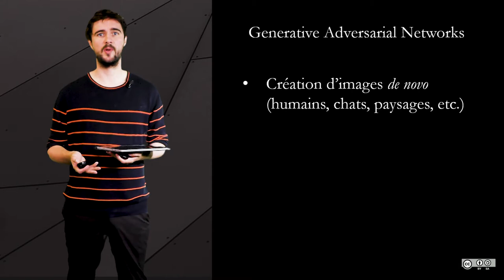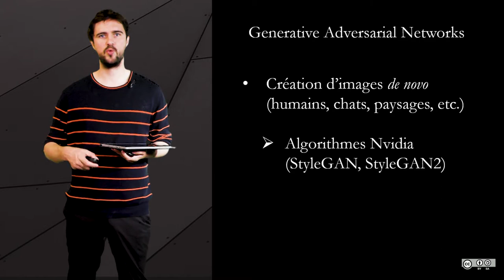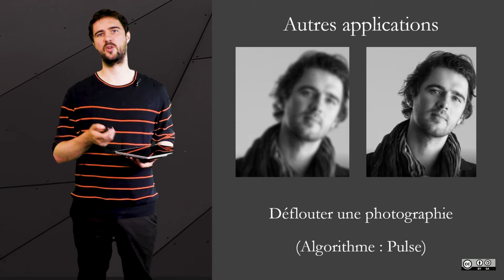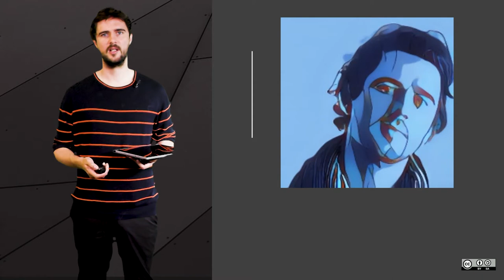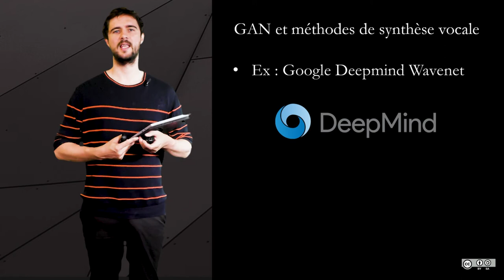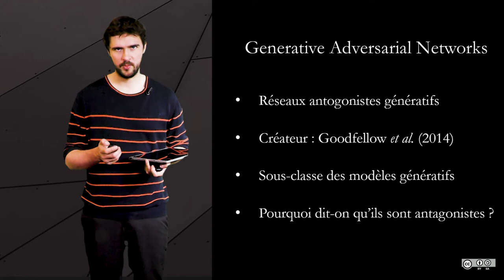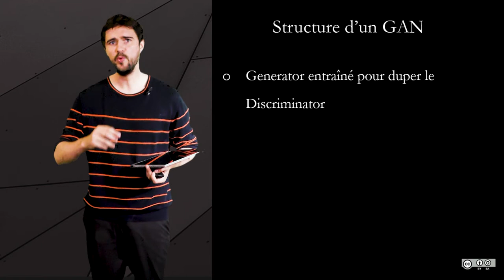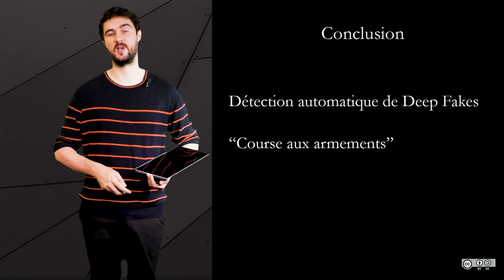5.5 Réseaux antagonistes génératifs et applications